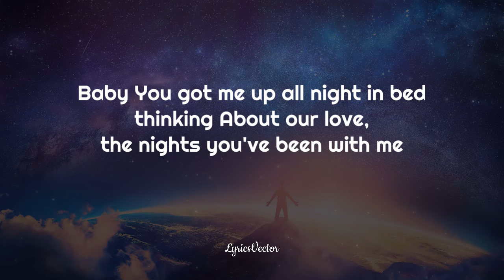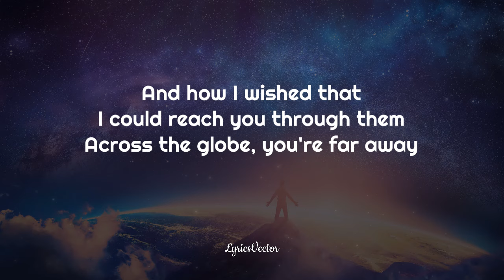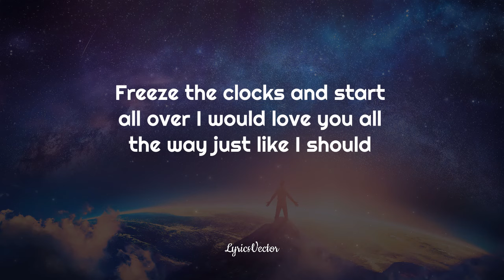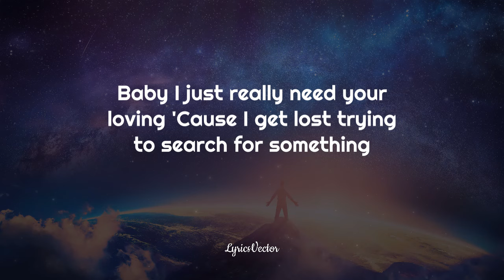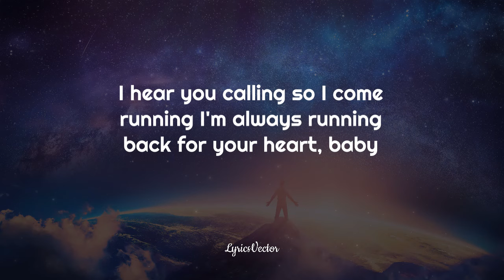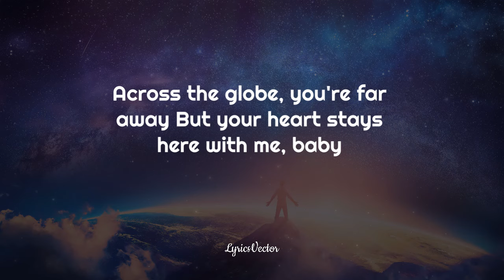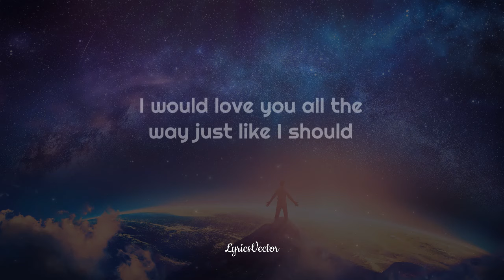Torture - Austin Mahone (Lyrics) 🎧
Now Playing! 🎧
Song: Torture
Artist: Austin Mahone

Here it. See it. Live it.
Play 🎧 this Music 🎶 with LyricsVector where MusicLyrics lives on!

Every Subscribers, Likes, Views and Comment are GREATLY APPRECIATED and will always be Thankful for all the Support 🤗